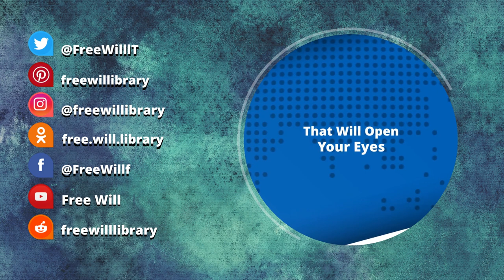Voting | Noam Chomsky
Noam Chomsky on Voting